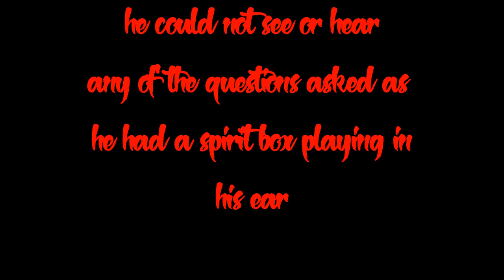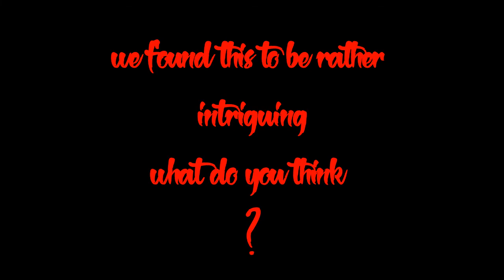HPI duke of cleveland 20th jan 2018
Hartlepool paranormal investigations
investigation of the duke of cleveland